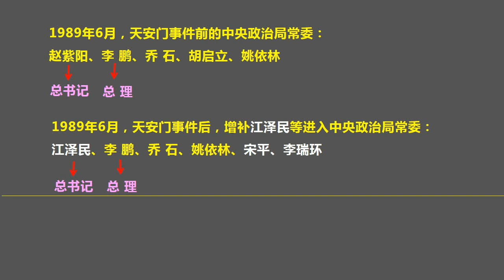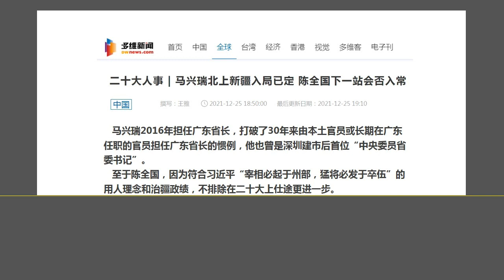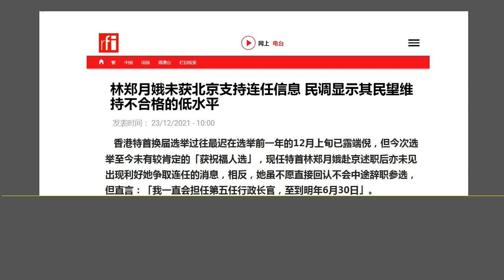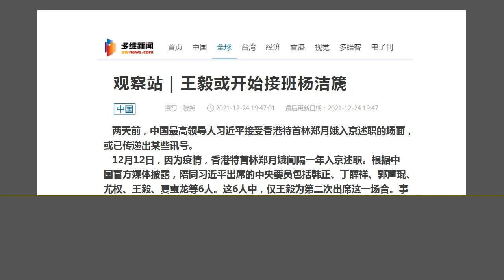北京“三大酷吏” 陈全国、林郑月娥、杨洁篪，都面临“被抛弃”的寒冷.（2021.12.26）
森哲深谈（1759）： 北京“三大酷吏”陈全国、林郑月娥、杨洁篪，都面临“被抛弃”的寒冷.